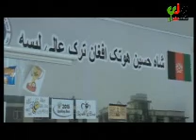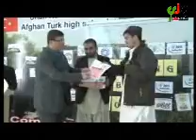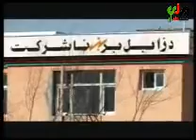kandahar tv news 25 december 2015